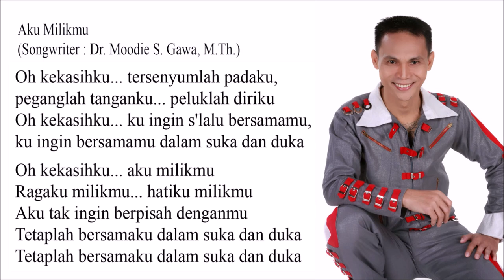Aku Milikmu - Singer : Blacktator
Aku Milikmu

Oh kekasihku... tersenyumlah padaku,
peganglah tanganku... peluklah diriku
Oh kekasihku... ku ingin s'lalu bersamamu,
ku ingin bersamamu dalam suka dan duka

Oh kekasihku... aku milikmu
Ragaku milikmu... hatiku milikmu
Aku tak ingin berpisah denganmu
Tetaplah bersamaku dalam suka dan duka